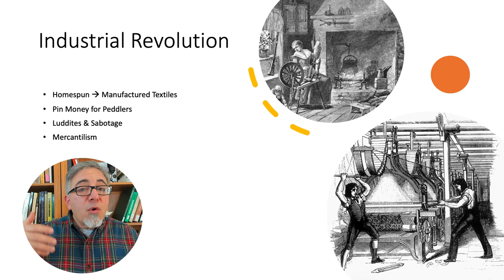Troubled 19th Century, part 4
Part 4 of my lecture for my Modern World History class. This part covers the beginning of the industrial revolution.